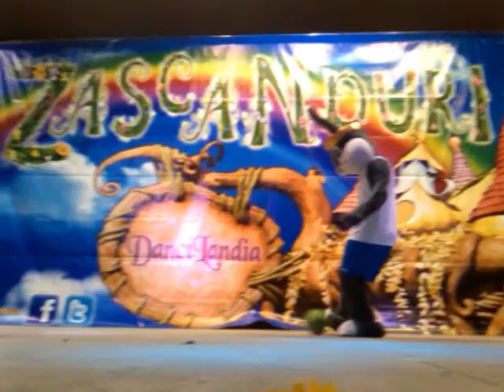Zascanduri en Socuéllamos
Actuación de Zascanduri "Venimos de Dancilandia" en Socuéllamos (Ciudad Real).  11 de agosto de 2013, más de 600 personas disfrutaron que el nuevo musical infantil que está causando sensación.